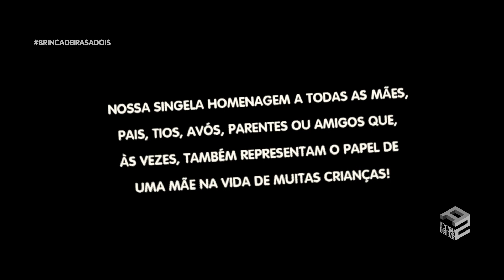ESPECIAL DIA DAS MÃES - BRINCADEIRAS A DOIS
Neste vídeo Arthur e Alícia prestam uma singela homenagem à todas as mães e também aos papais, titios, titias, vovôs e vovós que representam o papel de mães na vida de muitas crianças. Feliz dia das mães!!!